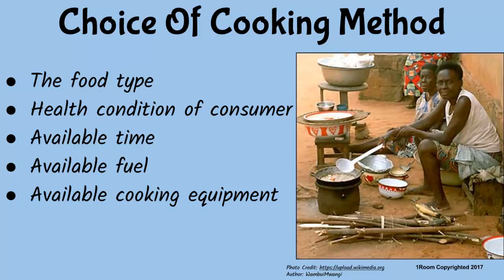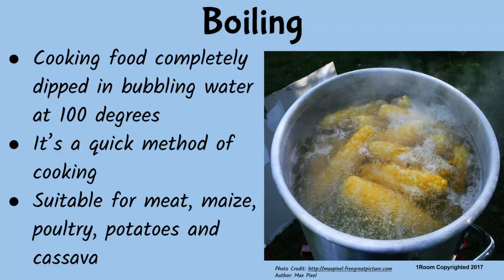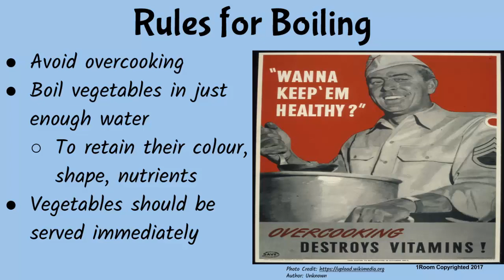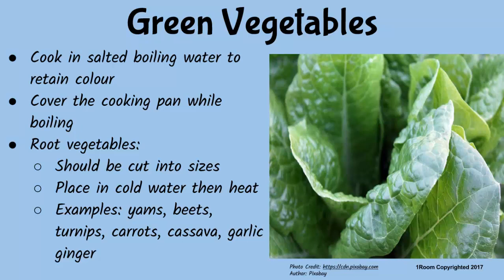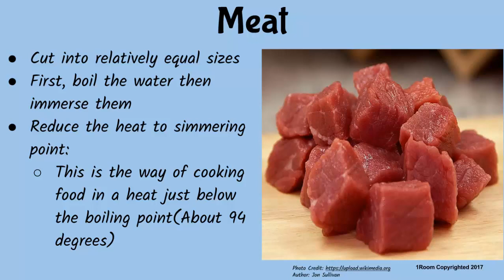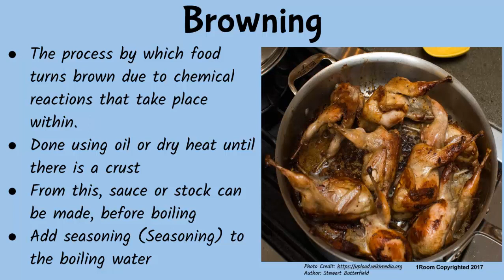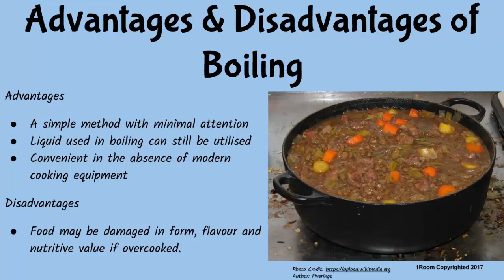1Room Kenya KCSE Home Science Form 1 Lesson 39: Methods of Cooking: Boiling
1Room Kenya KCSE Home Science Form 1 Lesson 39: Methods of Cooking: Boiling